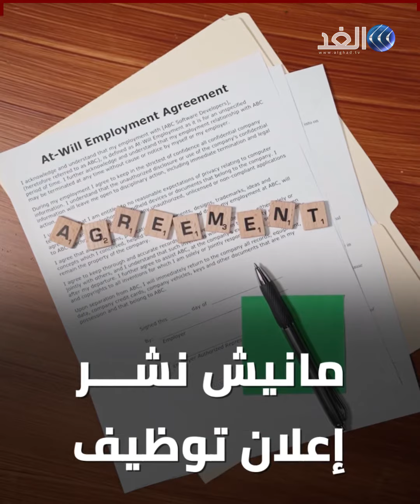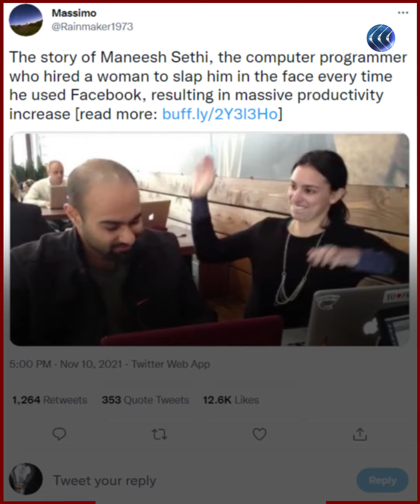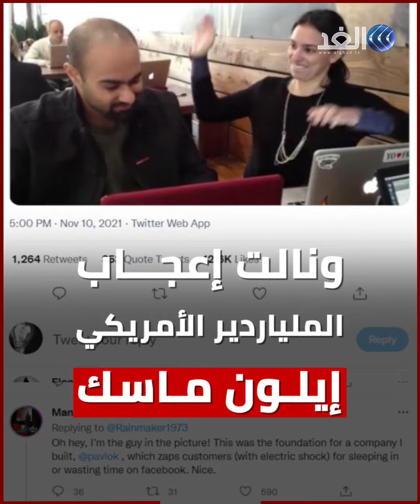رجل أعمال يستأجر موظفة خاصة لصفعه لمنع دخوله إلى فيسبوك